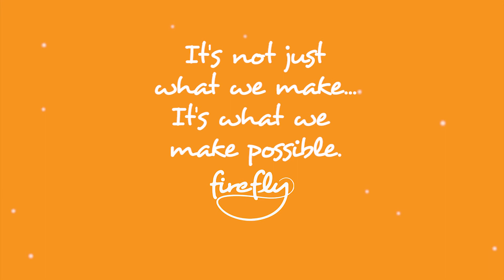Scooot by Firefly - 2014 Photo Montage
A look back at how families have been having fun with their Scooot's in 2014.

Scooot's 3-in-1 design means 3-times the fun and 3-times as many chances to fulfill potential.
And because it's more affordable than other mobility devices, your investment goes a lot further.